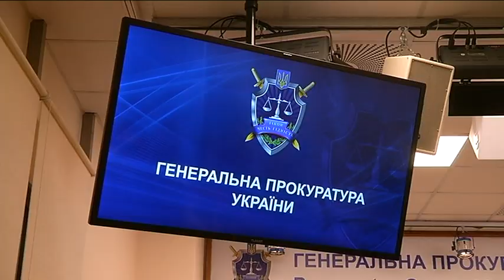Суд над підозрюваним у вбивстві правоохоронців на Майдані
Це львів'янин Іван Бубенчик. Він спокійно розповідає, як стріляв у працівників "Беркуту" у 2014-му. Після ефектного зізнання активіста викликали на допит, як свідка. Він не прийшов і ось за рік його затримують на українсько-польському кордоні вже як підозрюваного у тяжких злочинах. У суді Бубенчик був вже не таким голосливим. А вже на ранок Генпрокуратура включає задніх. Тим часом з'явилася інформація про ще одного підозрюваного у вбивствах. За даними ГПУ він переховується у Польщі